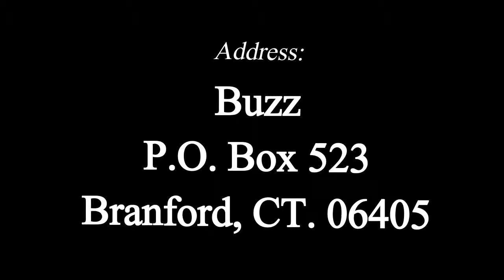My Address if anyone needs it